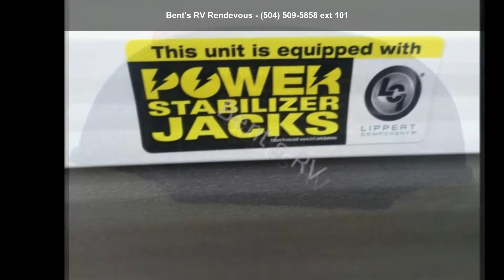2018 FOREST RIVER WILDWOOD 27RKSS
For Sale in Metairie, LA 70003

TLD  :  TIFFANY LEATHER DECOR
FEBBG  :  FULL EXTENSION BALL BEARING GUIDES
CSCC  :  CENTRAL SWITCH COMMAND CENTER
RED  :  RADIUS ENTRY DOOR
PPDOBG  :  POT/PAN DRAWER ON BALLBEARING GUIDES UNDER 1 DINETTE SEAT
NFT  :  NITROGEN FILLED TIRES
2OS  :  2 OUTSIDE SPEAKERS
DAWQC  :  13.5K DUCTED AC W/QUICK COOL
VTS  :  VINLY TUB SURROUND
DUJSOBBG  :  DRAWER UNDER JIFFY SOFA ON BALL BEARING GLIDES
XLGH  :  XL GRAB HANDLE
HEFWT  :  HEATED AND ENCLOSED FRESH WATER TANK
C-NRA  :  COACH-NET ROADSIDE ASSISTANCE
6GGEDWH  :  6 GAL G/E DSI WATER HEATER
STC  :  SPARE TIRE  and  CARRIER
SOT  :  SKYLIGHT OVER TUB
BTU  :  15K BTU AC DUCTED W/QUICK COOL
CFRRVI  :  10.7 CU FT RESIDENTIAL REFRIGERATOR W/INVERTER
RT  :  RADIAL TIRES
FFT  :  FOOT FLUSH TOILET
SSAA  :  STAINLESS STEEL APPEARANCE APPLIANCES